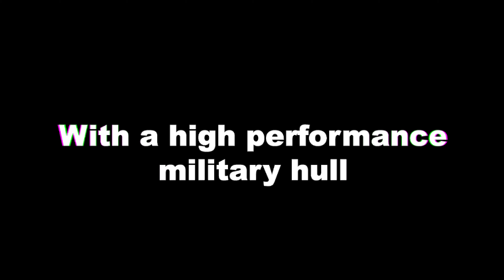Metal Shark Building Fire Boats for Miami-Dade Fire Rescue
Jeanerette, LA – April 16th, 2019: Shipbuilder Metal Shark has been selected to build the next generation of fire boats for the Miami-Dade Fire Rescue Department.

Miami-Dade has selected the Metal Shark “50 Defiant X” fireboat, a welded aluminum monohull vessel featuring a proven hull form and a specialized arrangement optimized for firefighting. The new fire boats are being built at Metal Shark’s Jeanerette, Louisiana production facility and are intended to replace older fire boats currently operated by the Department.

The 50’ x 15’ vessels will be powered by twin inboard diesel engines mated to water jet propulsion units, with exact specifications to be announced. Projected top speed is in excess of 45 knots, for the fastest possible emergency-response time. At a more economical cruise 30-knot cruise speed, the vessels are expected to deliver a nominal operating range of approximately 250 nautical miles.

The distinctive new vessels were designed by Metal Shark’s in-house engineering team and boast modern, crew-friendly features for improved safety and efficiency. Mission-enhancing features include Metal Shark’s signature “Pillarless Glass” pilothouse arrangement, which offers dramatically improved from the wheelhouse compared to the smaller, framed windows used on the outgoing vessels.

The 50 Defiant X fire boat features a reverse-raked windshield arrangement with large overhead skylights that provide upward visibility while approaching and operating alongside moving ships or elevated structures, or while keeping overhead aircraft in view. A full complement of modern fire fighting equipment will allow crews to safely and efficiently conduct the full spectrum of marine fire rescue response missions.

“We were impressed at every turn with the diligence and the professionalism of Miami-Dade Fire Rescue’s leadership, and especially their unwavering commitment to the safety of their firefighters,” said Metal Shark CEO Chris Allard. “The Department conducted in-depth research followed by a lengthy procurement process to acquire the most modern, efficient, and proven fire boat on the market, and our 50 Defiant checked all the boxes.”

With the acquisition, Miami-Dade Fire Rescue, one of the largest fire departments in Florida, will join a growing list of Metal Shark fire boat operators.

“While Metal Shark builds over 200 boats per year and we are perhaps best known for the large fleets of military vessels we design and build, we continue to expand our presence in the fire boat market,” said Dean Jones, Metal Shark’s Vice President of Sales for Fire, Law Enforcement, and Specialty Markets. “In the past eighteen months, Metal Shark has added nearly ten new fire rescue customers.”

“Metal Shark is looking forward to delivering these new, state-of-the-art, American-made fire boats, which will afford the operator the very latest advancements in fire boat design and technology,” said Mr. Allard. “With these new vessels, Miami-Dade Fire Rescue crews will be able to respond faster and do their jobs more safely. This is a real win not only for the firefighters, but especially for the people of South Florida.”

Metal Shark is a diversified shipbuilder specializing in the design and efficient high quality construction of welded aluminum and steel vessels from 16’ to over 300’ for defense, law enforcement, and commercial operators. Key customers include the United States Coast Guard, Navy, Air Force, Army, foreign militaries, law enforcement agencies, fire departments, passenger vessel operators, pilot associations, towboat operators, and other clients worldwide. With three fully self-contained shipbuilding facilities in Alabama and Louisiana, USA, Metal Shark’s 500+ employees produce over 200 vessels per year with a proud and proven track record of high quality, on-time deliveries.